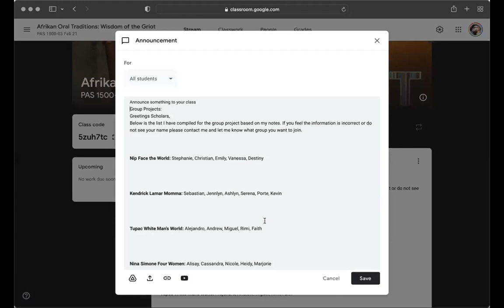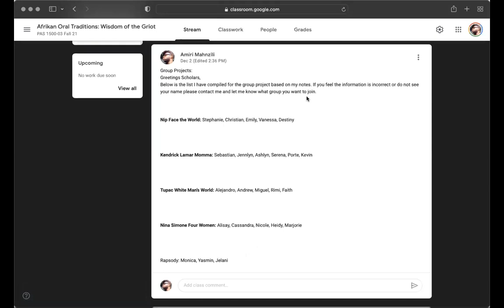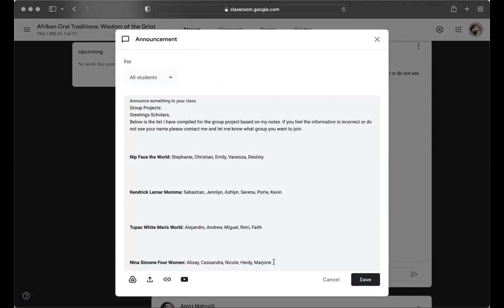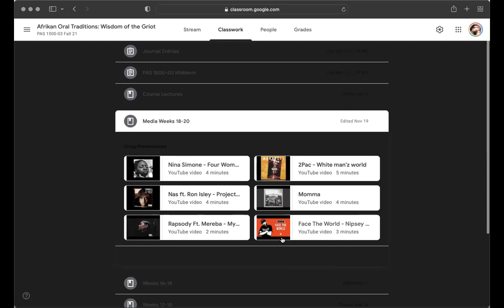PAS 1500-03 12.8.21 Zoom Lecture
PAS 1500-03 Afrikan Oral Traditions: Fred Moten All That Beauty